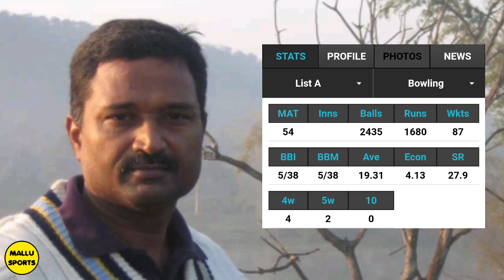K N ANANTHAPADMANABHAN AN UNTOLD STORY | CRICKET NEWS MALAYALAM | LIFE STORY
KN ANANTHAPADMANABHAN AN UNTOLD STORY
K N ANANTHAPADMANABHAN LIFE STORY IN MALAYALAM
CRICKETERS UNTOLD STORIES IN MALAYALAM
KERALA SPINNER AND ALL ROUNDER K N ANANTHAPADMANABHAN
FIRST TIME IN MALAYALAM
HIGHLIGHTS
BOWLING
EXCLUSIVE
SPORTS NEWS MALAYALAM
CRICKET NEWS MALAYALAM
LATEST CRICKET UPDATES IN MALAYALAM
SCORE CARD
CRICKETERS INSPIRATIONAL STORIES IN MALAYALAM
ANANTHAPADMANABHAN CRICKETER
CRICKET MALAYALAM